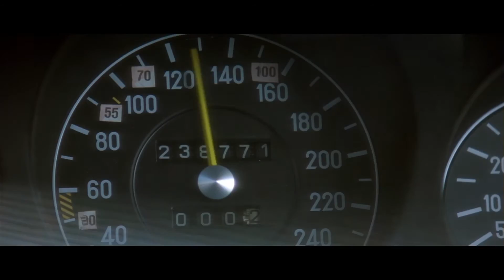Как я посмотрел Линча (David Lynch filmography)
А Вы покорены Линчем?

На прошлой неделе, в горячем состоянии ожидания нового сезона "Твин Пикс", мне посчастливилось наконец-то полностью охватить фильмографию гениального режиссера-визионера Дэвида Линча, посмотрев все его полнометражные фильмы (кроме "Дюны") и таким образом составить  для себя полную картину 40-летней истории в основном этапе кинематографической творческой карьеры нашего великого современника. Этот киномарафон оказался сногсшибательным, это кино большой любви...

Также предлагаю принять участие в опросах о лучшем фильме Дэвида Линча

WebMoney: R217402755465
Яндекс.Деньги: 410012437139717